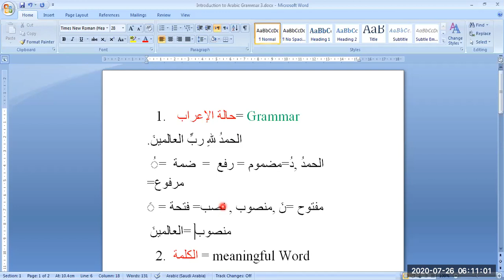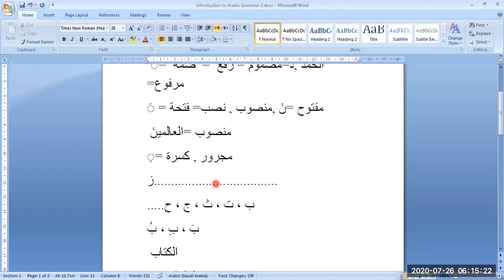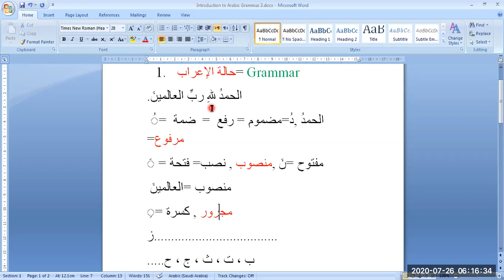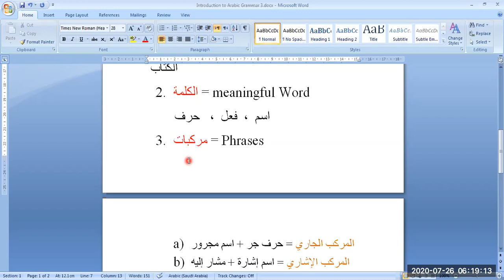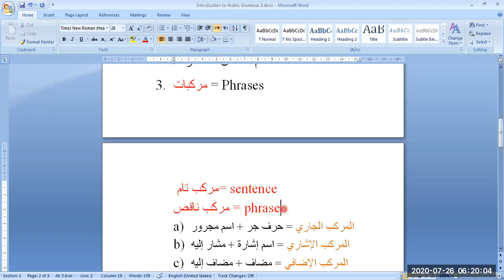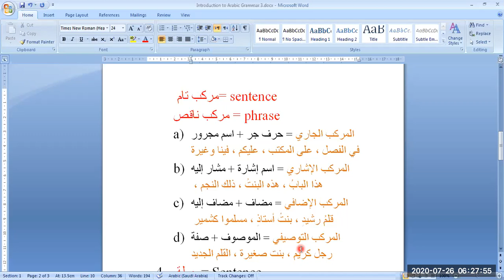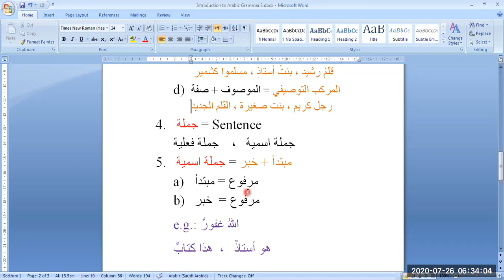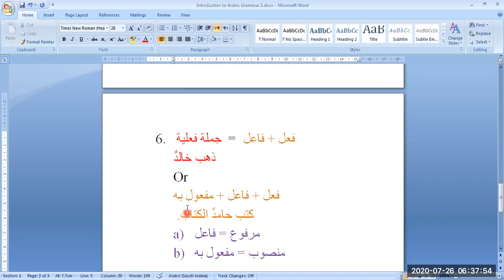Introduction to Arabic Grammar (C)